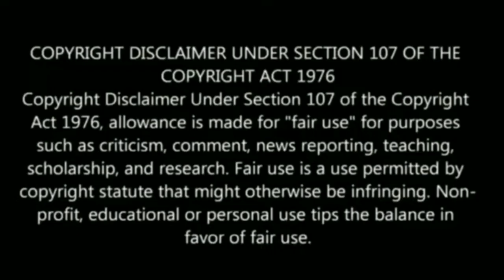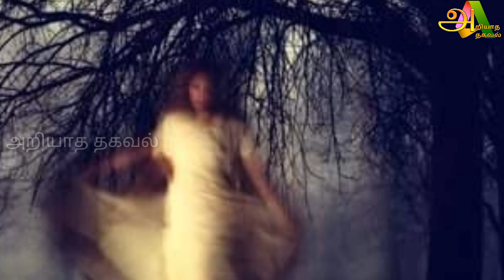பேய் இருக்கா இல்லையா ? மனுசங்க கூட தொடர்பு கொள்ளுமா ? பேய் என்றால் என்ன ?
ஜோக்கர்

Like பண்ணுங்க
Share பண்ணுங்க